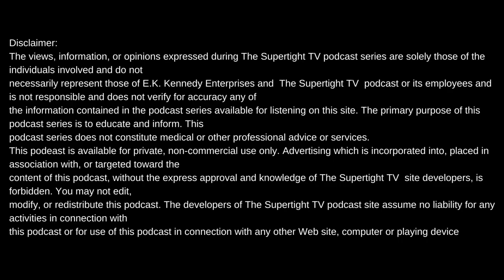UGK Records DA UNDERDAWGZ ON Pimp C+UGK+Pimp C'S wild funeral+The unheard Grind Hard story+MORE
Intro produced by Meezy Relli